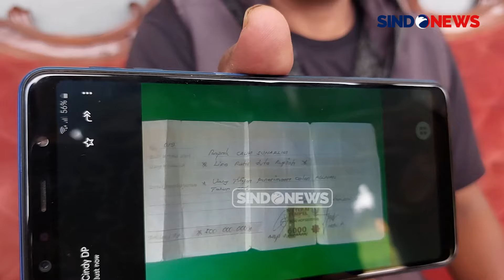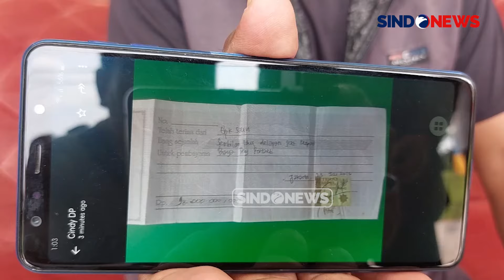Setor Uang Rp598 Juta untuk Jadi Polwan, Anak Petani di Subang Malah Dijadikan Pembantu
Calim Sumarlin, seorang petani berusia lima puluh enam tahun dari Desa Wanakerta, Kecamatan Purwadadi, Subang, Jawa Barat, terpaksa beralih menjadi pekerja serabutan setelah menjual sawah dan kebunnya seluas hampir lima ribu meter persegi untuk membayar oknum polisi yang menjanjikan agar anak perempuannya bisa menjadi anggota Polwan.

Kejadian penipuan ini terjadi pada tahun 2016, ketika Calim dikenalkan oleh ketua RT setempat kepada Asep Sudirman, seorang pria yang kemudian terungkap sebagai mantan anggota polisi di Jakarta yang telah dipecat. Rayuan dan bujuk rayu dari ketua RT dan Asep berhasil merayu petani tersebut, yang akhirnya memutuskan untuk mendaftarkan anak perempuannya, Teti Rohayati, untuk mengikuti seleksi penerimaan anggota Polri dengan menyerahkan uang sebesar lima ratus sembilan puluh delapan juta rupiah kepada komplotan oknum polisi tersebut.

Uang itu diserahkan secara bertahap, dengan dua ratus juta rupiah pertama ditransfer melalui rekening atas nama Asep Sudirman. Selanjutnya, tiga ratus juta rupiah diberikan secara tunai kepada anggota polisi Aiptu Heni yang saat itu bertugas di Polres Jakarta Barat. Sisanya, sebesar sembilan puluh delapan juta rupiah, diserahkan kepada Bripka Yulia Fitri yang bertugas di Polres Jakarta Selatan.

Namun, anaknya tidak pernah didaftarkan atau dilatih sebagai persiapan ujian calon anggota polisi. Sebaliknya, anaknya dijadikan sebagai pembantu dan pengasuh anak di rumah salah satu oknum polisi di salah satu Polres Polda Metro Jaya tanpa mendapatkan gaji selama setahun.

Kasus penipuan ini terbongkar ketika anak Calim pingsan dan dirawat di rumah sakit. Namun, saat keluarga petani tersebut kembali mendatangi rumah oknum polisi, oknum tersebut telah pindah rumah.

Calim Sumarlin, korban penipuan ini, telah melaporkan kasus ini ke Propam Polda Metro Jaya pada Juni 2020, dan ke Propam Mabes Polri pada Oktober 2023. Namun, hingga saat ini belum ada tindak lanjut. Keluarga korban berharap agar kasus ini segera ditindaklanjuti demi keadilan